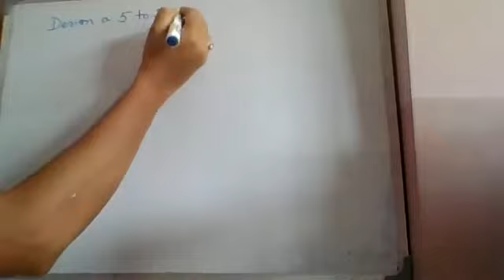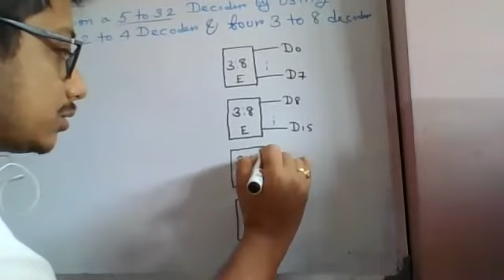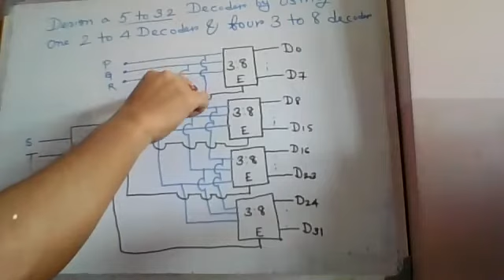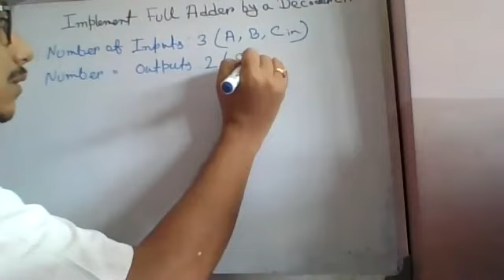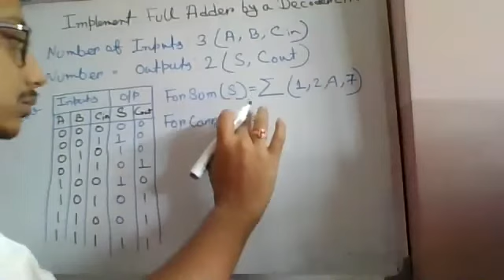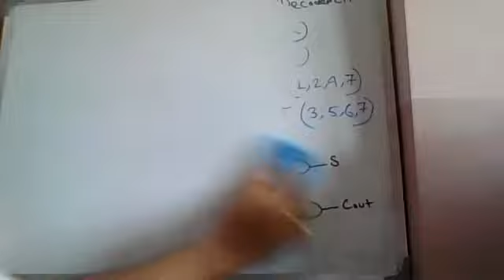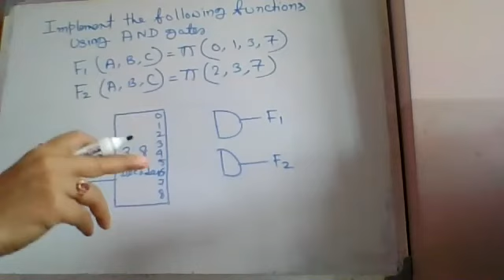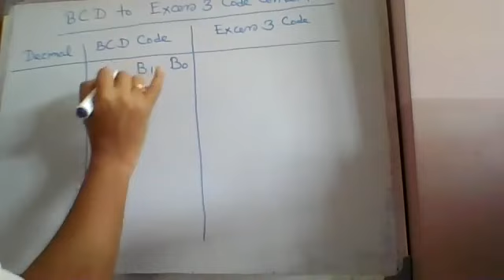Education and career Guidance Videos Combinational Logic Implementation